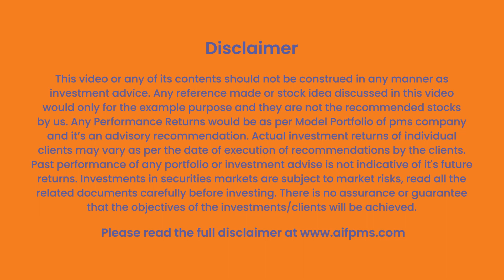How's Indian Pharma Sector Shaping Up? Is This The Right Time To Invest in Pharma?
Topic :- Hows Indian Pharma Sector Shaping Up? Is This The Right Time To Invest in Pharma?
Speaker : Mr Aditya Khemka - Principal Officer/Portfolio Manager - InCred Asset Management